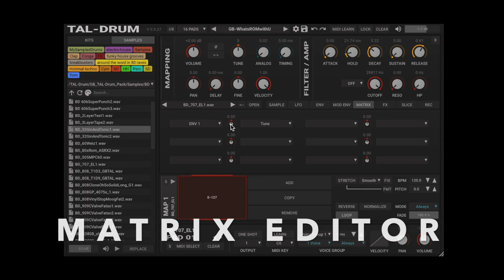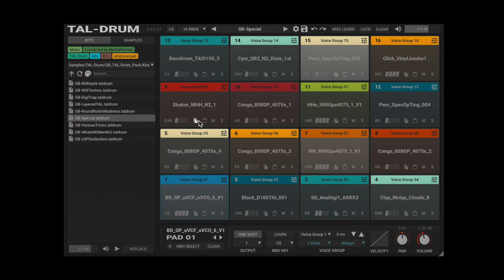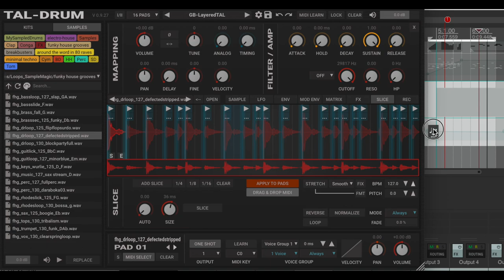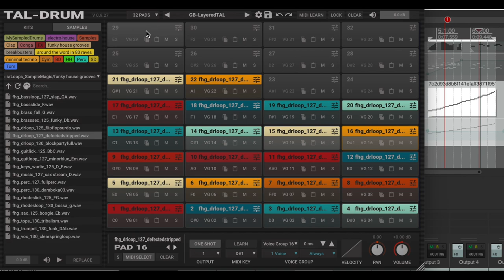TAL Drum Overview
TAL Drum workflow and feature overview.